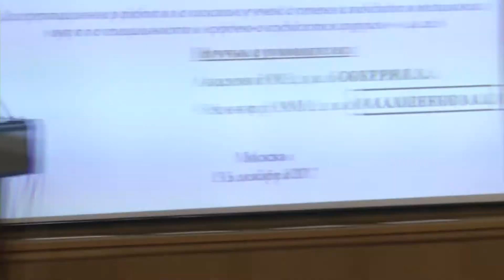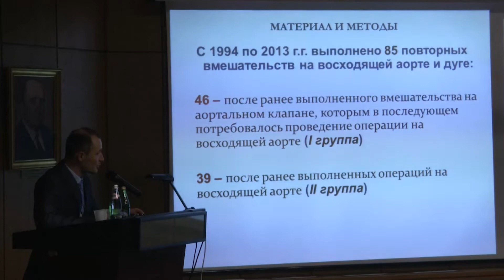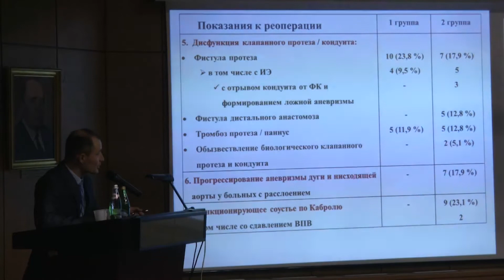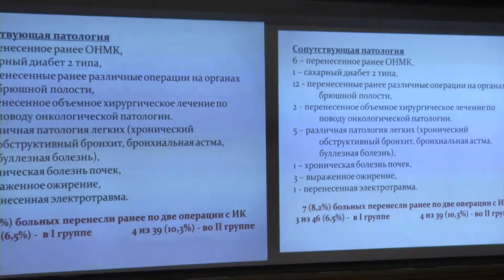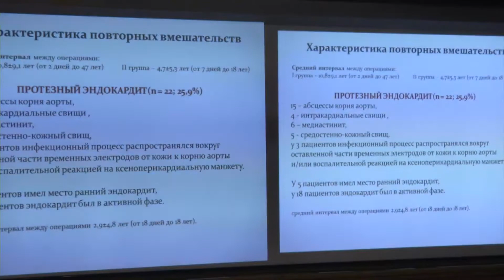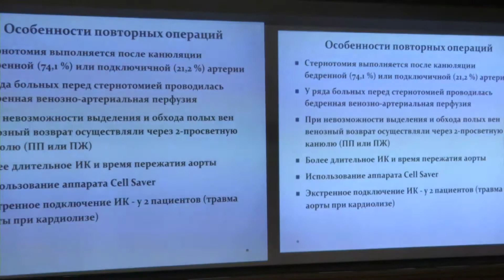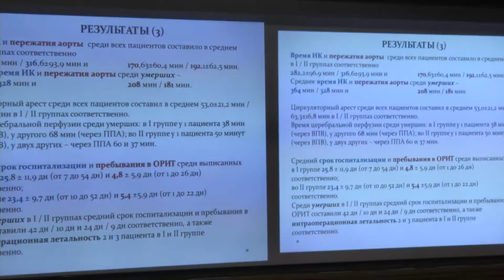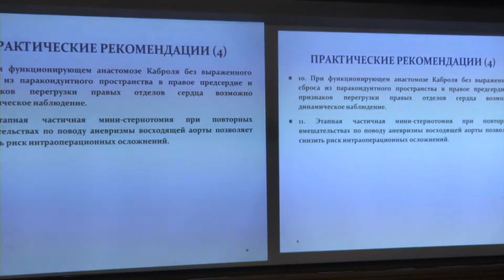Защита диссертации Кокоев М. Б.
Кокоев Мурат Бексултанович
Тема: «Повторные операции на восходящей аорте после ранее выполненных вмешательств на восходящей аорте и аортальном клапане».
Специальность: сердечно-сосудистая хирургия – 14.01.26;
Руководители: доктор медицинских наук, академик РАН Бокерия Л.А.; доктор медицинских наук, член-корр. РАМН Малашенков А.И.;
Ведущая организация: Федеральное государственное бюджетное военное образовательное учреждение высшего профессионального образования «Военно-медицинская академия имени С.М. Кирова» Министерства обороны Российской Федерации.
На соискание ученой степени: кандидата медицинских наук.